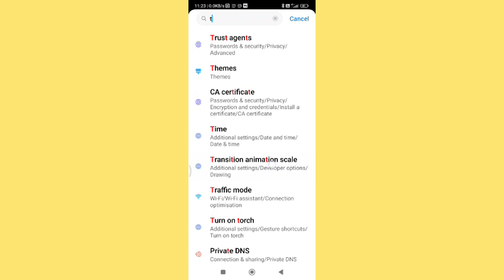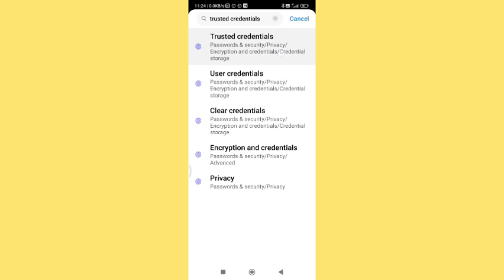redmi note 10 trusted credentials setting, how to set trusted credentials setting redmi note 10